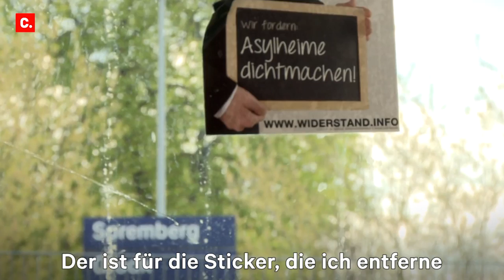Verfahren gegen Irmela eingestellt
Irmela wurde verklagt, weil sie den Spruch „Merkel muss weg!“ in „Merke! Hass weg“ verwandelte. Tatvorwurf: Sachbeschädigung.

Seit dreißig Jahren übermalt und entfernt Irmela (71) Hassparolen und fremdenfeindliche Aufkleber von Wänden in Berlin und ganz Deutschland. 41.678 anderen Menschen haben sich für Irmela Mensah-Schramm stark gemacht und ihr Unverständnis für die Strafanzeige zum Ausdruck gebracht